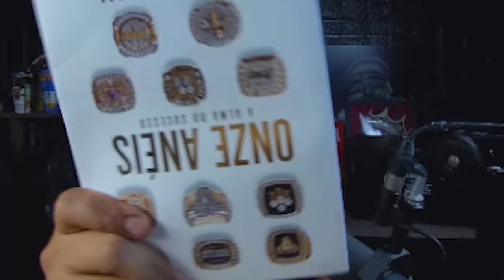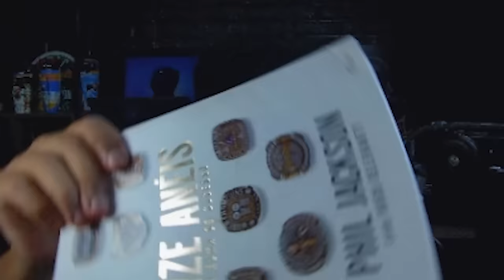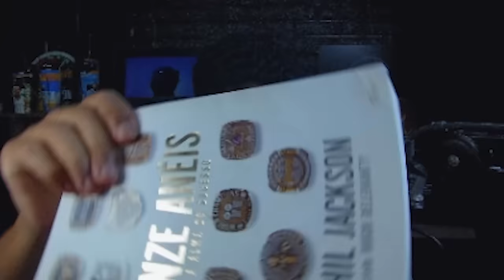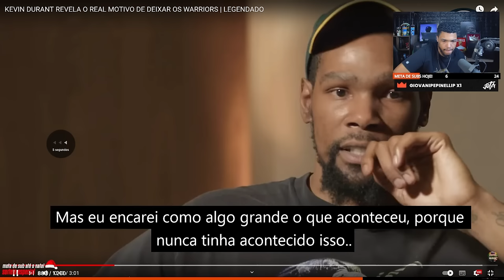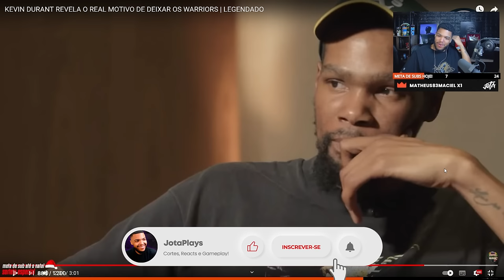KEVIN DURANT REVELA O REAL MOTIVO DE DEIXAR O WARRIORS LEGENDADO | Cortes do Jotaplays